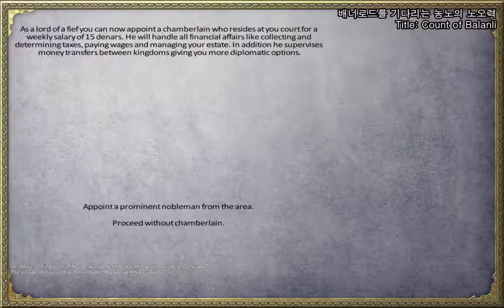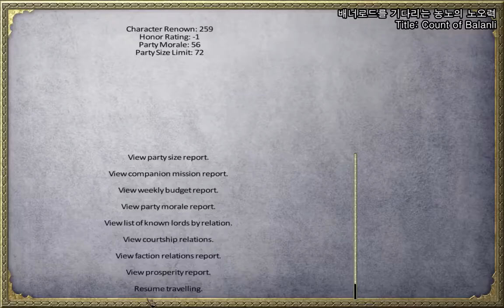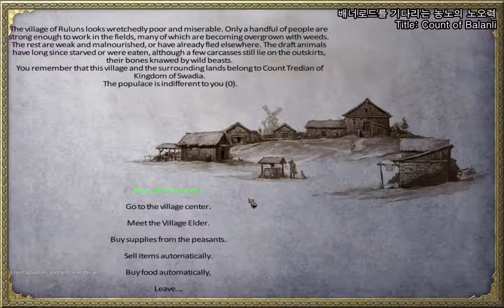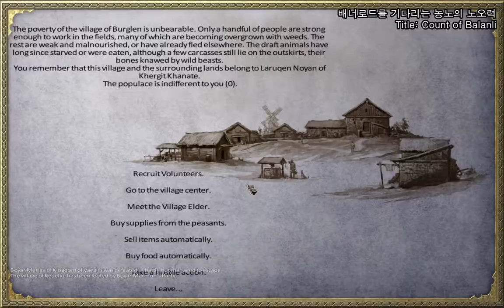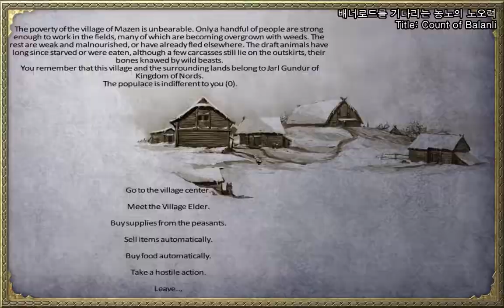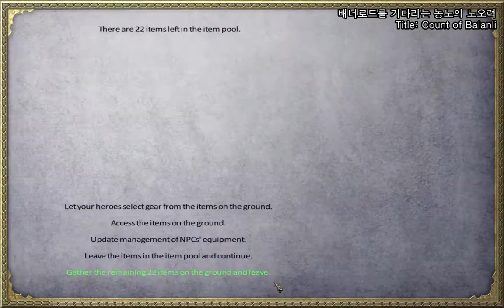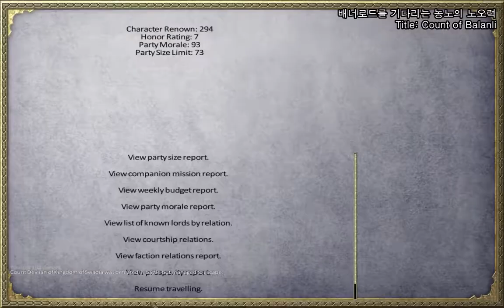【M&B Warband】 농노 [09] 위기의 베란츠 가문 【본격 중세 체험: 마운트&블레이드 워밴드】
마운트 앤 블레이드 배너로드가 안나와서 지치셨나요? 여기 정통 대하사극 한편이 준비되어있습니다! 도적때에게 여동생을 잃고 칼라디아 대륙을 여기저기 떠도는 그시대 농노의 삶! 본채널 마운트 앤 블레이드 최초 히트작 농노를 보러오세요!
노옹 노오

모드 정보: Mount & Blade Warband: Diplomacy 4.litdum
배너로드를 기다리다 지쳐 워밴드 플레이